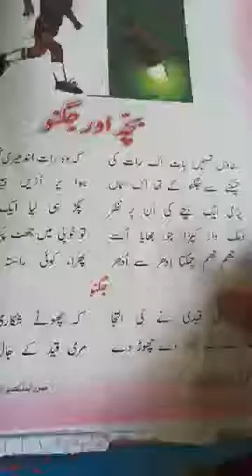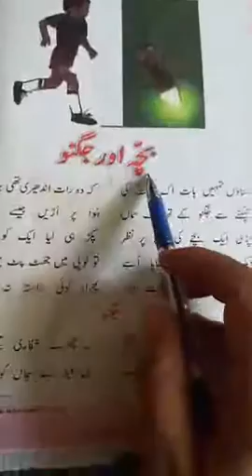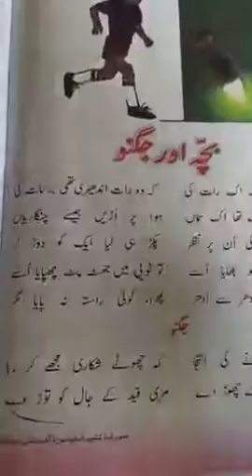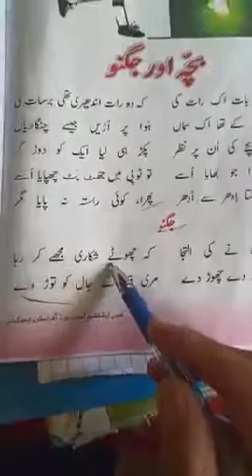4th(urdu)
Bacha aur Jagnu